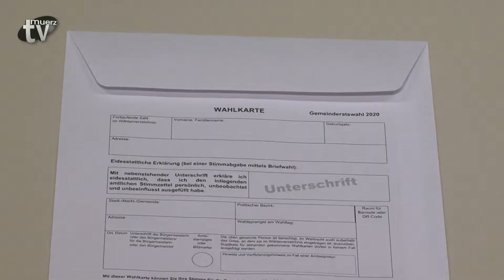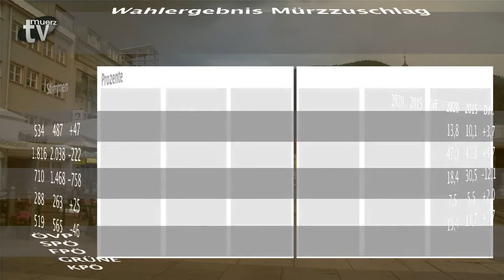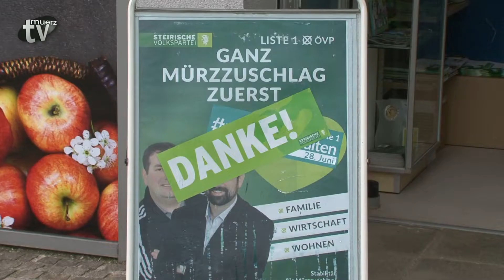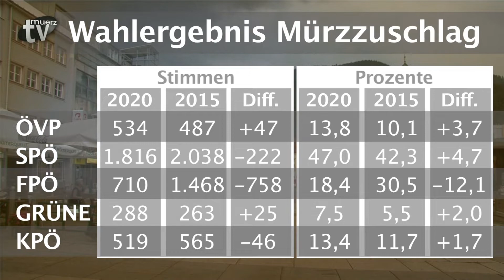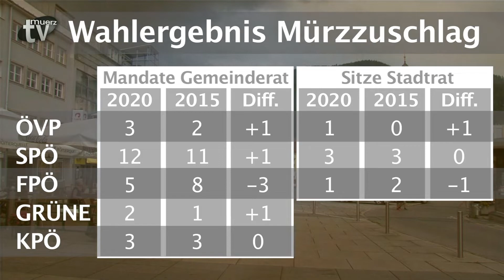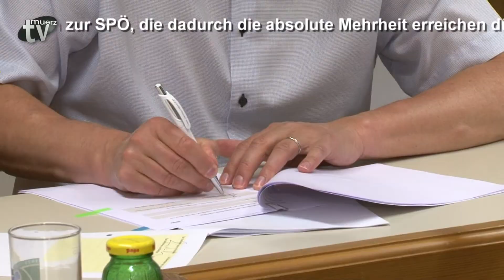TV Mürz - Woche 27-2020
SONDERSENDUNG:

* Gemeinderatswahl 2020 in Mürzzuschlag